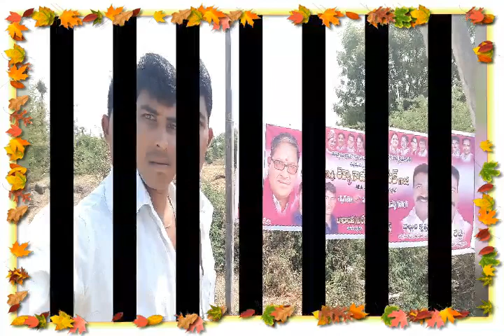Ds రెడ్యా నాయక్ గారు 2017